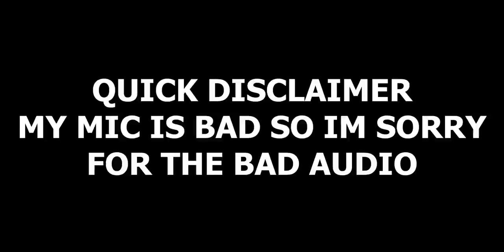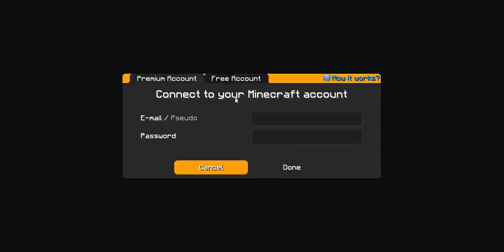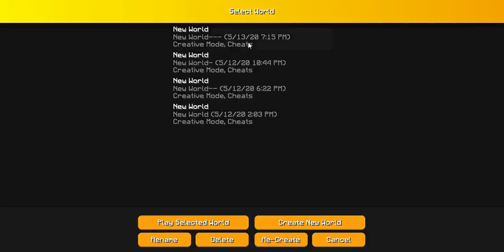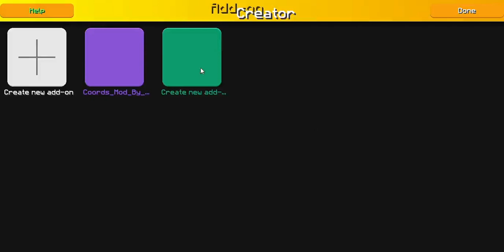salwyrr launcher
hi guys first off i would like to apologize  for the poor audio of my mic